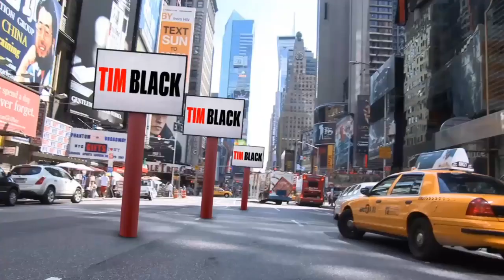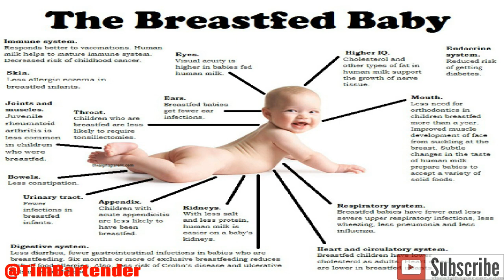Breast-feeding Mom At College Graduation Causes Viral Tornado!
Karlesha Thurman, the mother who took the XXX pic of her breastfeeding her child at her graduation said this: "I was proud of the fact that not only did I graduate but that I got to share the moment with the one person who is the most important to me and that is my daughter,"   What a bad person she must be right?  Time for some truth!